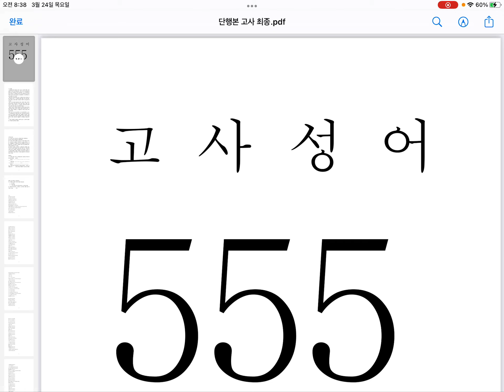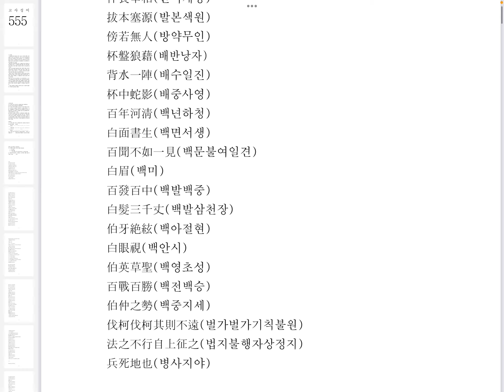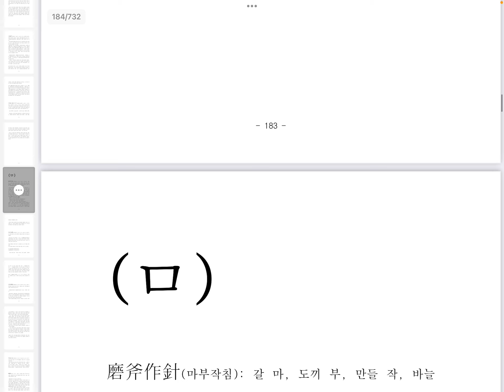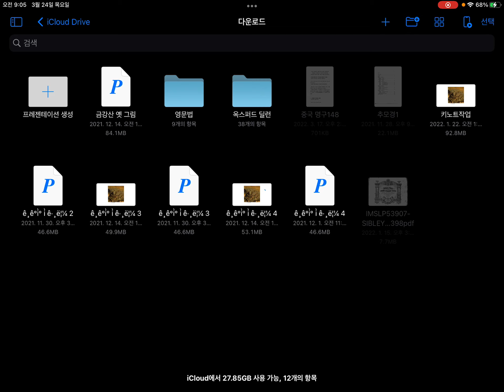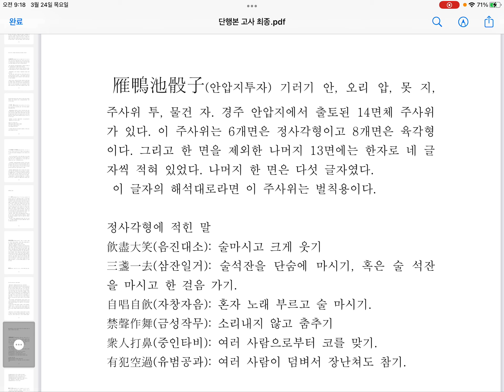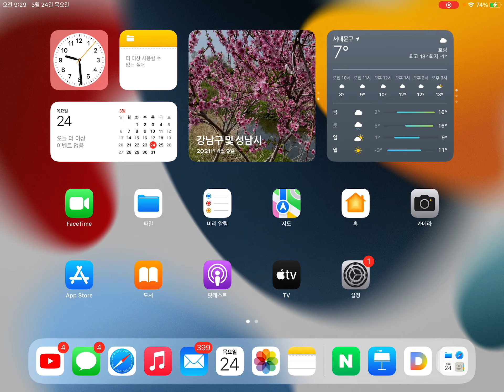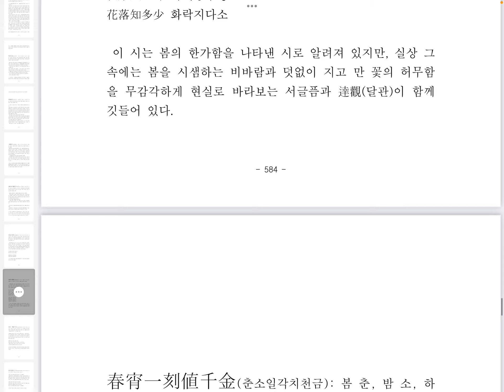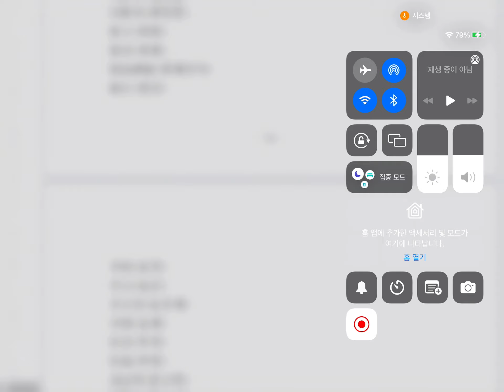고사성어 555 사전 네이버의 검색 사전 한자성어고사명언구 대사전 23000어 원본을 공개합니다. 사전으로 활용하세요. 오오오 고사성어가 555 단어라니.